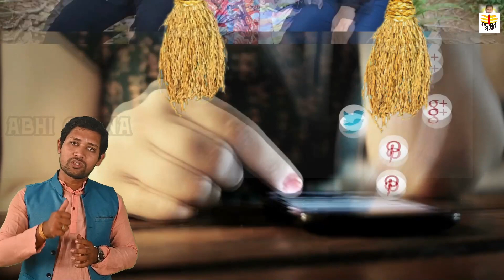Manabasa gurubara | Laxmi Puran | Mahalaxmi Puja | odia culture | odia manabasa gurubar puja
Mānabasā Gurubāra is a festival celebrated by Odia Hindus in the Indian state of Odisha and Andhra Pradesh. It is also celebrated by Odias living in Andhra Pradesh, Chhattisgarh, South Jharkhand and South West Bengal

Edit/vloger- abhi Nash
🎼Producer: Mahakal studio & film (Angul)                                                                                                      🎼Co-owner : Chinmaya Anand  📲 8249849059
camera- RAHUL , PINTU , SUNIL & CHINMAYA
Direction- Chinmaya
words - sangram Nayak
Green Sreen - Mahakal Studio , Bajrakote
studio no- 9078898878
location - Bajrakote ,Angul

🔔 Get alerts when we release any new video. TURN ON THE BELL ICON on the channel!